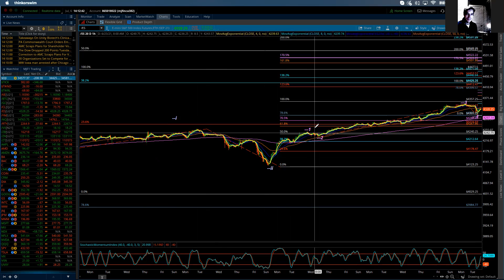Elliott Wave Update - ES - July 6, 2021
Tuesday's trade in the ES was somewhat in line with expectations but did not move to an additional new high above 4348 before dropping in a 4th wave correction.  The Elliott count though has not changed in that I have labelled that high as the completion point for triple sub wave 3 with the triple sub wave 4 correction dropping the market to session lows at 4322.50. The rally off the lows is best viewed as the triple sub wave 5 to complete the sequence and subsubminute wave 3 within the resistance zone from 4360 to 4420.  This then suggests we will see another 4th wave correction bring the market lower and likely back into the area of today's trade.  Ultimately I am continuing to look for the advance to move again to new highs within the resistance zone from 4450 to 4520 before all the advancing sequences are complete.